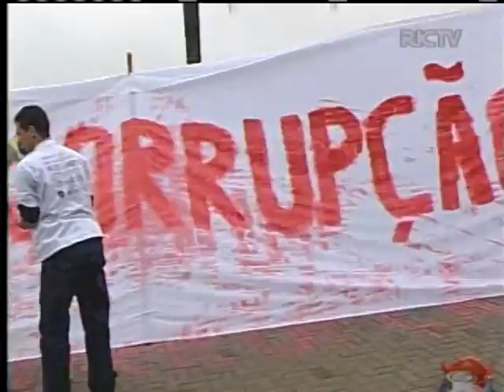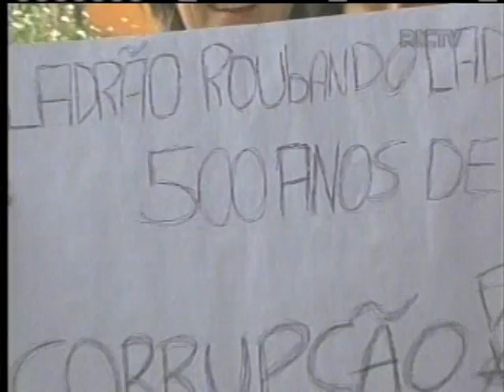Marcha 7 de setembro 2011